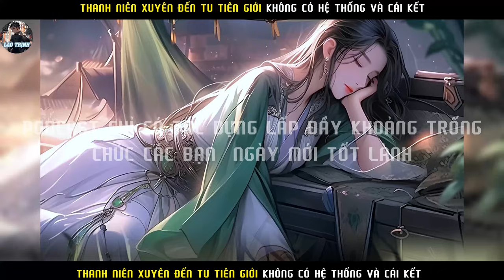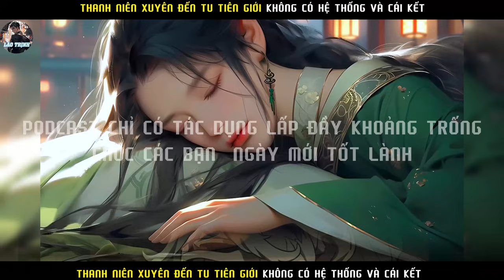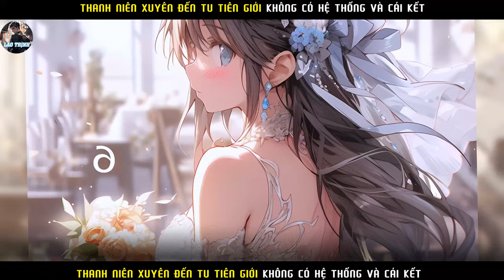THANH NIÊN SỐ NHỌ XUYÊN TỚI TU TIÊN THẾ GIỚI KHÔNG CÓ HÊ THỐNG VÀ CÁI KẾT |P30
Tóm tắt truyện :THANH NIÊN SỐ NHỌ  XUYÊN TỚI TU TIÊN THẾ GIỚI  KHÔNG CÓ HÊ THỐNG VÀ CÁI KẾT   |P30